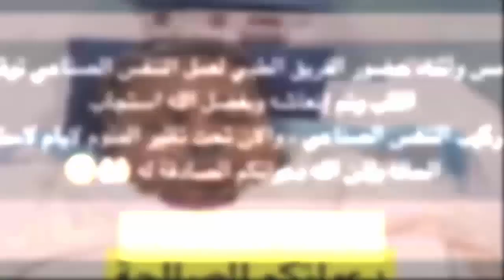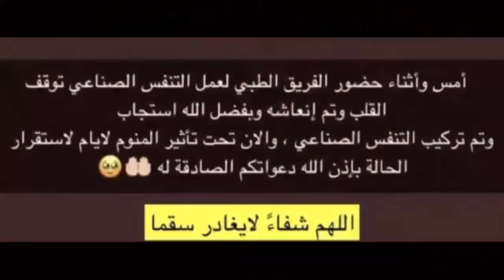عاجل : مات عبدالله بانعمه الداعية السعودي ولكن ما أكتشفه أهله بعد وفاته صدمهم أكثر من رحيله